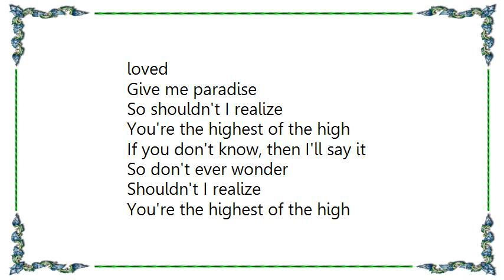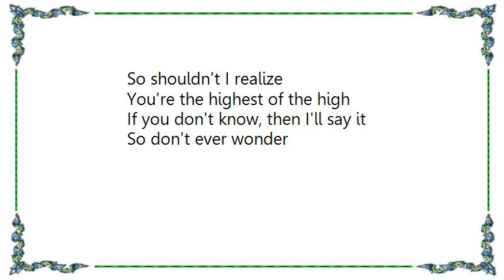Barry Harris - Ascension Lyrics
[Lyrics Barry Harris - Ascension]
Oooooh...

It happened the moment, when you were revealed
'Cause you were a dream that you should not have been
A fantasy real
You gave me this beating baby
This rhythm inside
And you made me feel good and feel nice and feel loved
Give me paradise

So shouldn't I realize
You're the highest of the high
If you don't know, then I'll say it
So don't ever wonder

So tell me how long
How long it's gonna take until you speak, babe
'Cause I can't live my life
Without you here by my side
Ooh...
You gave me the feelin', feelin' in my life